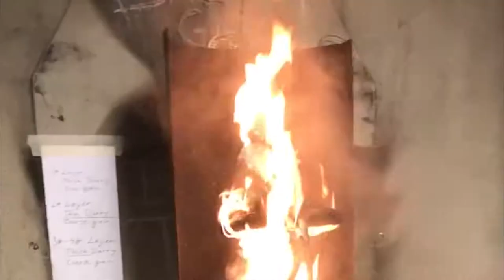Clay to bronze part 4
From clay to figurative bronze part 4. The ceramic shell mould is finished and the wax is burned out in order to leave a hollow for the molten bronze to fill. After the wax has been burned out the hollow ceramic shell is cured, or sintered, at high temp. It is then repaired and heated again until right before the casting takes place. I had some serious problems with my mould, particularly with the core inside the figure. Luckily the mould held up way better than I had anticipated.